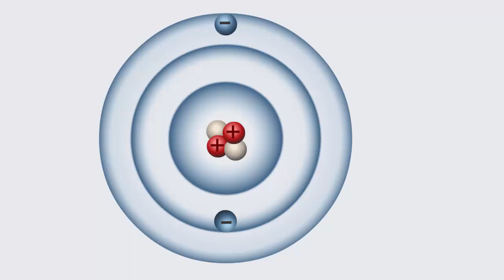Постулаты Бора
Постулаты Бора. Физика 11 класс